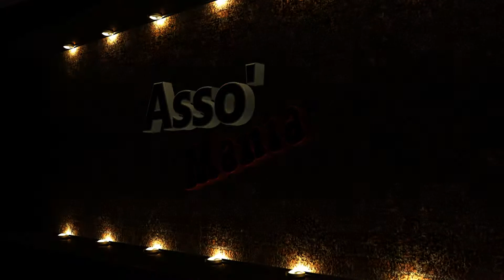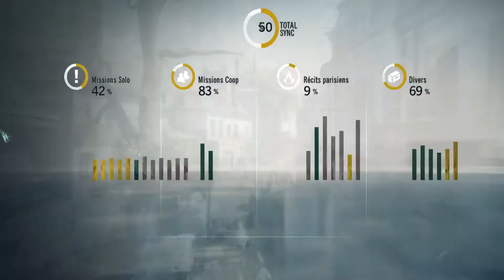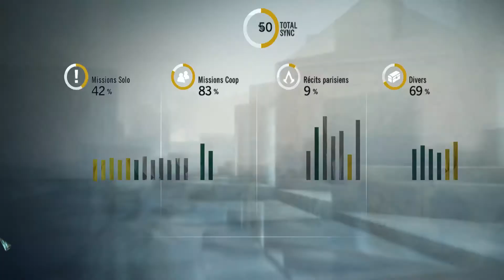[HD] ♦ Assassin's Creed Unity COOP ♦ Episode 02